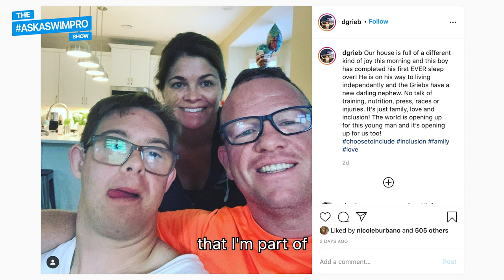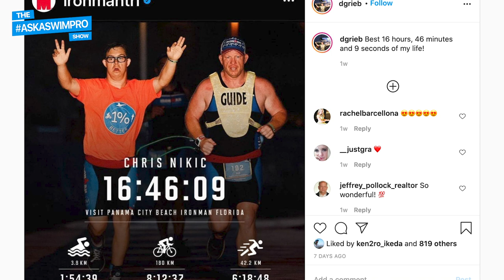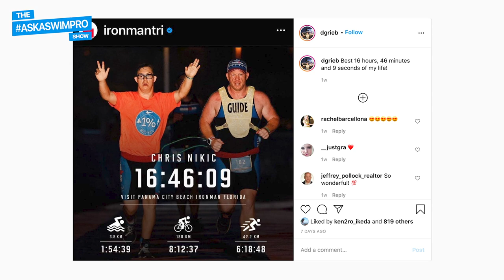The First Athlete with Down Syndrome to Complete an Ironman | Chris Nikic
21-year-old Chris Nikic has made history! We chatted with him and his coach, Dan Greib, about the training journey and how it feels to be a role model for athletes across the globe.

Recommended Swim Gear